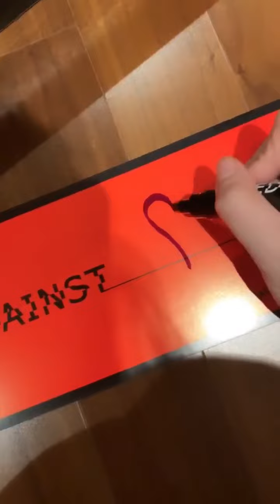[IG] 190228 BLACKPINK JENNIE IG STORY 2